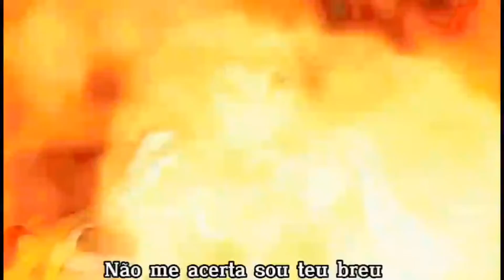Previa do reedit |de Hshiras vs Luas superiores do